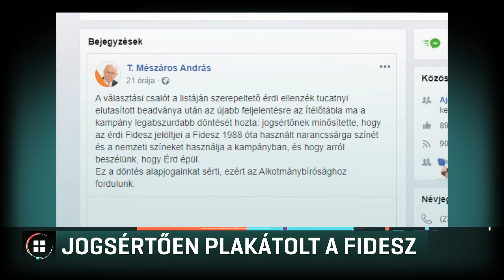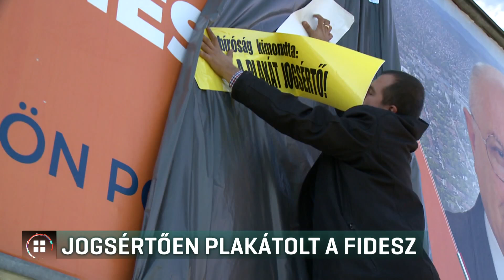Jogsértő Fidesz-plakátok Érden 19-10-09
Sértik a választás tisztaságát a Fidesz-KDNP érdi jelöltjeinek plakátjai - a bíróság jogerős döntése alapján. A Fővárosi Ítélőtábla szerint a Modern Városok Program arculati elemeivel kampányolnak, amelyek az adófizetők pénzén készültek. A kormánypártok helyi jelölőszerveztét a Területi Választási Bizottság is elmarasztalta, mert szerintük a polgárőség segítségét is igénybe vették a plakátozáshoz. Az érdi Fidesz az Alkotmánybírósághoz fordul.